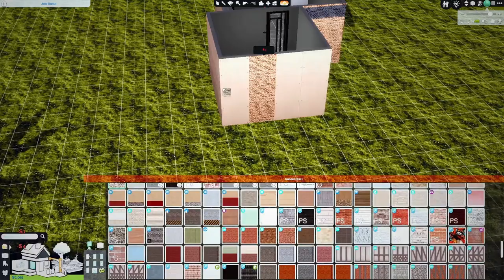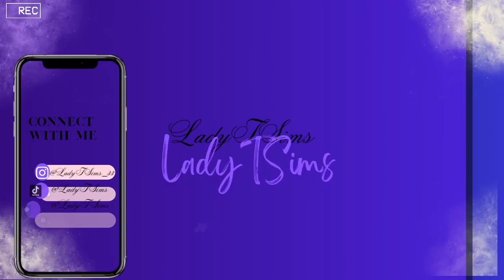❤️❤️NEW LP :💔💔SIMS 4:RUNAWAY TEEN. EP. 1 cc buildbuy sims let play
100 Baby Challenge, Black Widow Welcome to the LadyTSims channel. Thank you for all the love & support